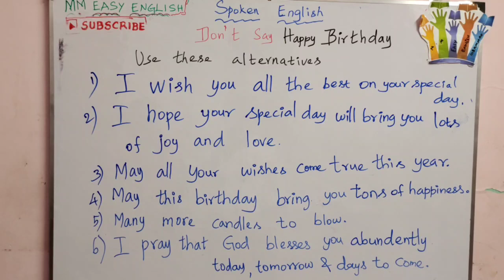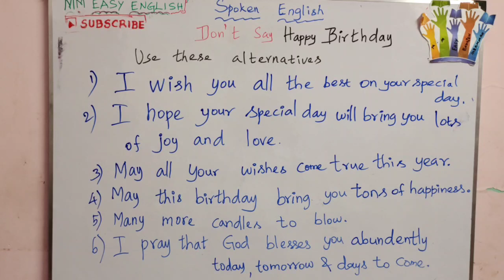DON'T SAY HAPPY BIRTHDAY/ USE THESE ALTERNATIVES/ BIRTHDAY CELEBRATION OF VIJAY ARAVIND.